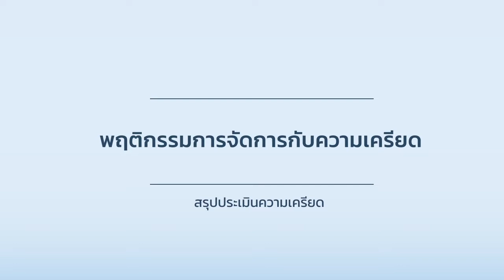NU036 15 module3 03 6 2 2